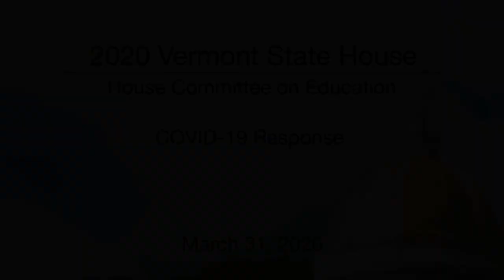Vermont State House - COVID-19 Response 3/31/20